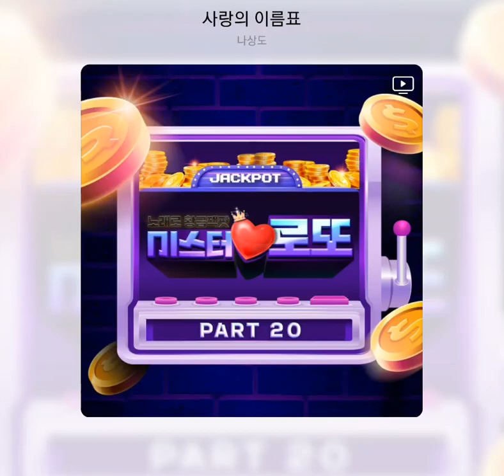나상도 - 사랑의 이름표